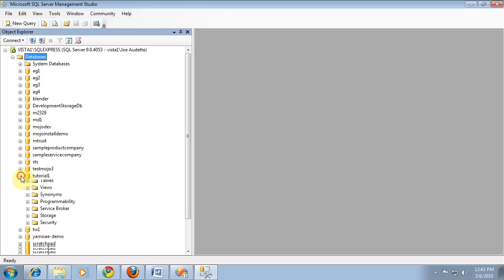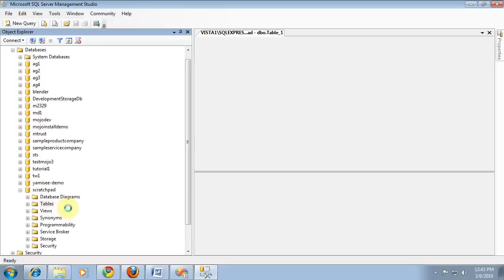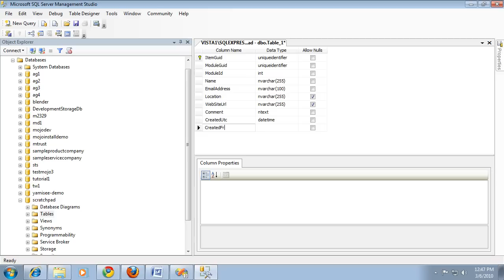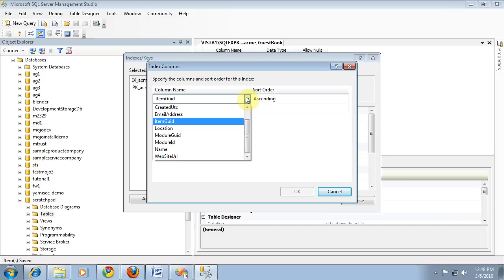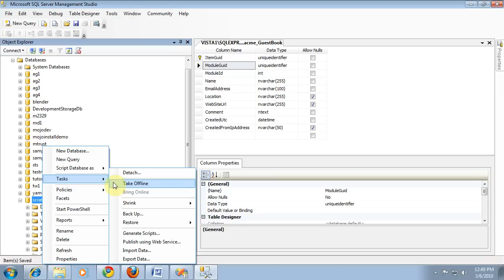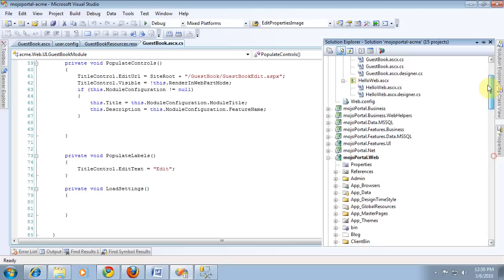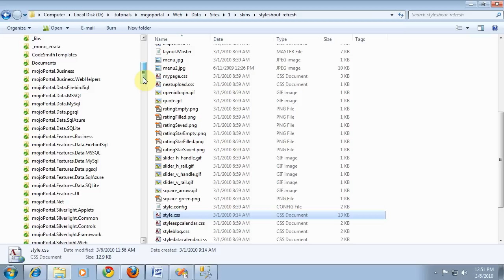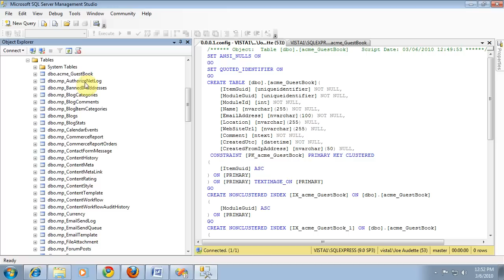Dev Series 10 Using mojo Setup to Create a Table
In this clip you learn how to design a table using SQL Management Studio, and how to create a table generation script which is then used by the mojoPortal setup system to install a table for your custom feature.